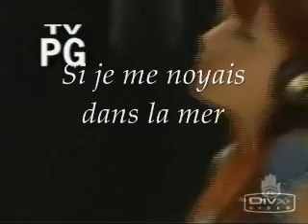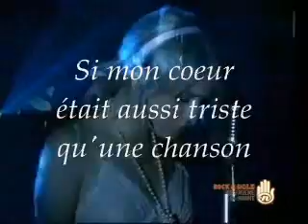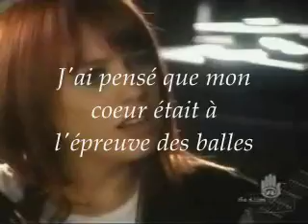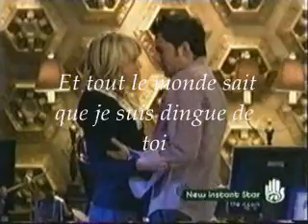your eyes - alexz johnson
c'est une vidéo de instant star avec la musique de alexz johnson, your eyes, avec traduction